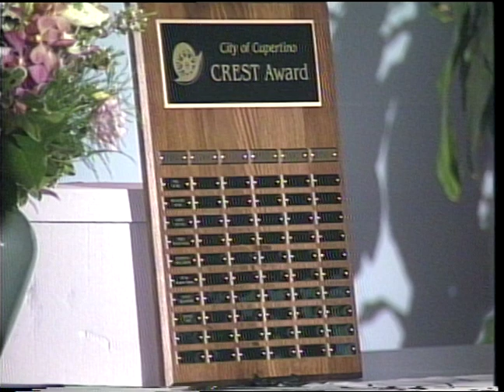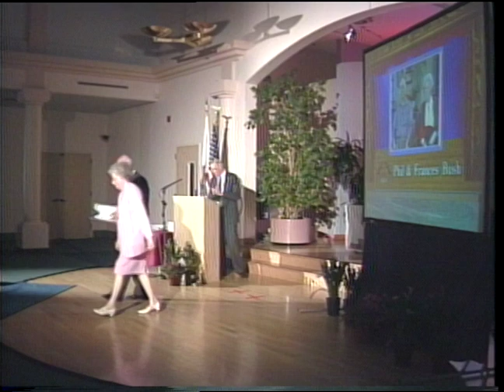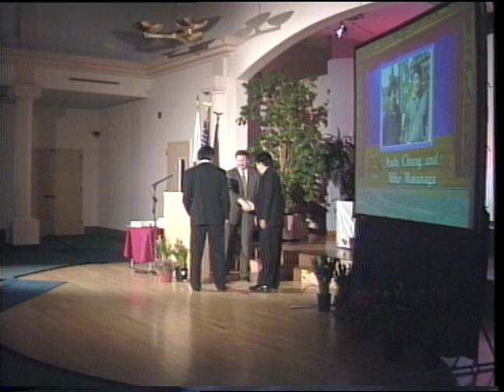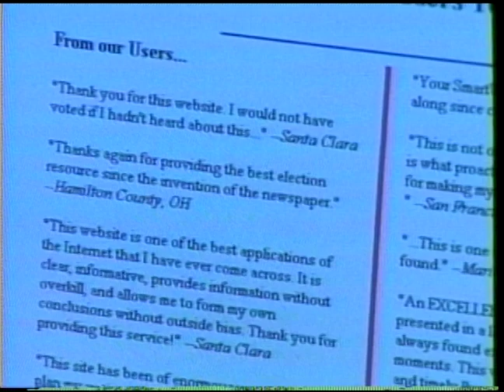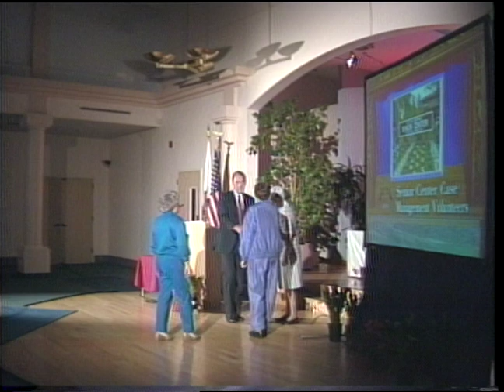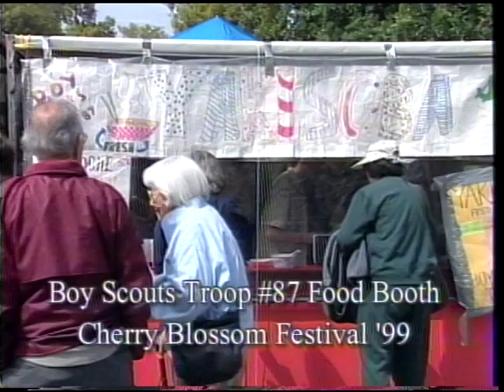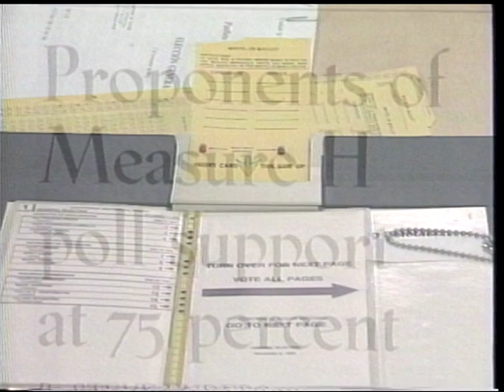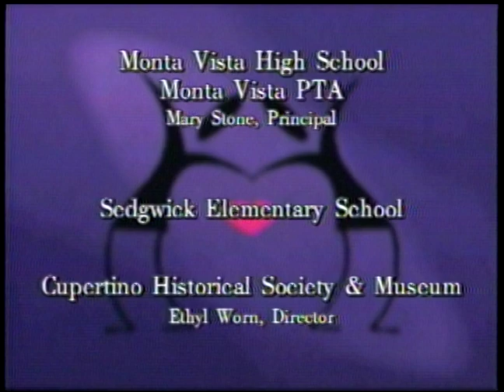CREST Awards 1999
Coverage of the seventh annual Cupertino CREST Awards ceremony, recorded May 13, 1999.   Produced by the Cupertino City Channel.

Award recipients include Phil and Frances Bush, Andy Chung and Mike Masunaga, Roberta Hollimon, the Senior Center Case Management Volunteers, Deputy Sheriff Janet Shannon, and Joyce Yee.